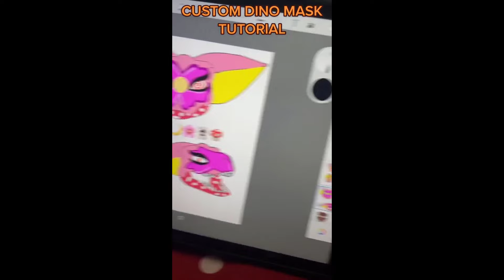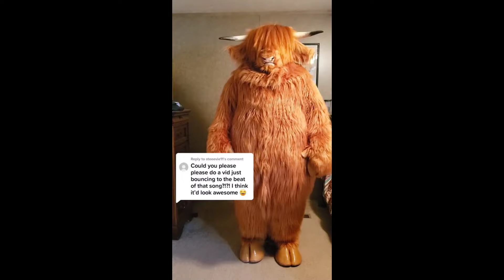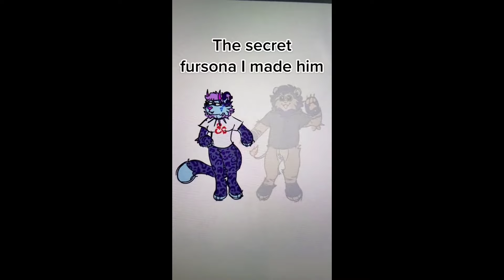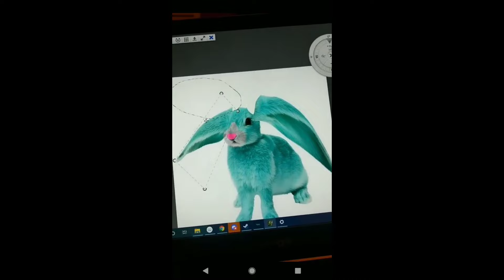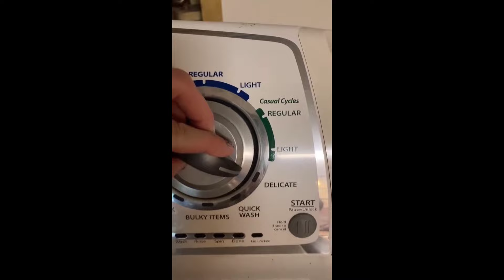Furry Memes - Dino Mask TikToks Compilation #11